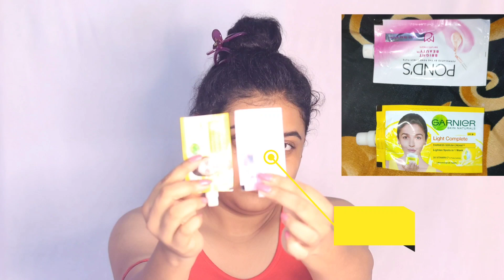Durga Puja Makeup Tutorial Under Ten Rupees || 10 Rupees Makeup Challenge | Durga Puja 10 Rs Makeup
durga puja makeup tutorial under ten rupees worth in america,
durga puja makeup tutorial under ten rupees worth,
durga puja makeup tutorial under ten rupees workout,
durga puja makeup tutorial under ten rupees yesterday,
durga puja makeup tutorial under ten rupees yoga,
durga puja makeup tutorial under ten rupees youtube,
durga puja makeup tutorial under ten rupees us dollars,
durga puja makeup tutorial under ten rupees table,
durga puja makeup tutorial under ten rupees zelda,
durga puja makeup tutorial under ten rupees sign,
durga puja makeup tutorial under ten rupees rate,
durga puja makeup tutorial under ten rupees rate today,
durga puja makeup tutorial under ten rupees to dollars,
durga puja makeup tutorial under ten rupees tutorial,
durga puja makeup tutorial under ten rupees yourself,
durga puja makeup tutorial under ten rupees zelda nes,
durga puja makeup tutorial under ten rupees quick,
durga puja makeup tutorial under ten rupees 75,
durga puja makeup tutorial under ten rupees 50,
durga puja makeup tutorial under ten rupees 5 times,
durga puja makeup tutorial under ten rupees 64,
durga puja makeup tutorial under ten rupees 60 minutes,
durga puja makeup tutorial under ten rupees 60,
durga puja makeup tutorial under ten rupees 60 seconds,
durga puja makeup tutorial under ten rupees 70,
durga puja makeup tutorial under ten rupees 42,
durga puja makeup tutorial under ten rupees 74,
durga puja makeup tutorial under ten rupees 72,
durga puja makeup tutorial under ten rupees 8 bit,
durga puja makeup tutorial under ten rupees 1 hour,
durga puja makeup tutorial under ten rupees exchange rate,
durga puja makeup tutorial under ten rupees early,
durga puja makeup tutorial under 10 rupees exchange rate today,
durga puja makeup tutorial under ten rupees episode,
durga puja makeup tutorial under ten rupees episode 1,
durga puja makeup tutorial under ten rupees exposed,
durga puja makeup tutorial under 10 rupees dirham,
durga puja makeup tutorial under ten rupees easy,
durga puja makeup tutorial under ten rupees forecast,
durga puja makeup tutorial under ten rupees fast,
durga puja makeup tutorial under ten rupees fast botw,
durga puja makeup tutorial under ten rupees full episode,
durga puja makeup tutorial under 10 rupees graph,
durga puja makeup tutorial under ten rupees dress,
durga puja makeup tutorial under 10 rupees dollars,
durga puja makeup tutorial under ten rupees glitch botw,
durga puja makeup tutorial under ten rupees bed,
durga puja special makeup look,
durga puja makeup tutorial under ten rupees a lot,
durga puja makeup tutorial under 10 rupees against dollar,
durga puja makeup tutorial under 10 rupees amazon,